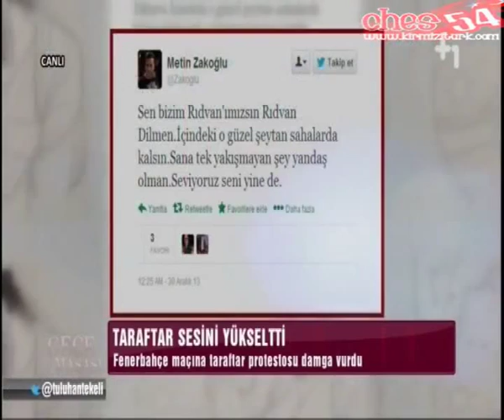Tuluhan Tekelioğlu Gece Masası 30 12 13